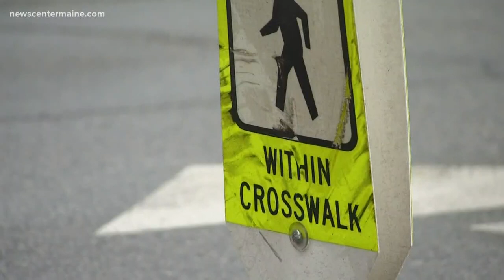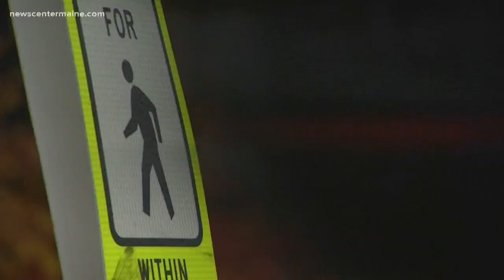Fryeburg students in crosswalk, almost hit by truck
The truck was caught on tape driving over the crosswalk sign after nearly missing two students trying to use it to get to school.